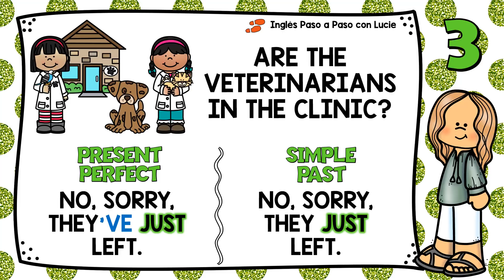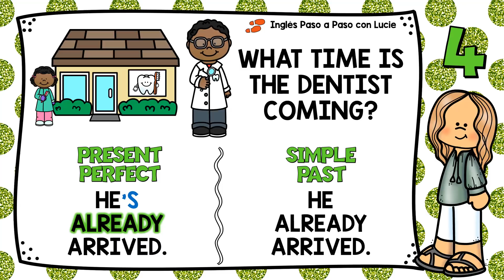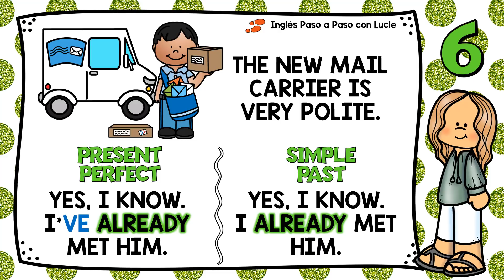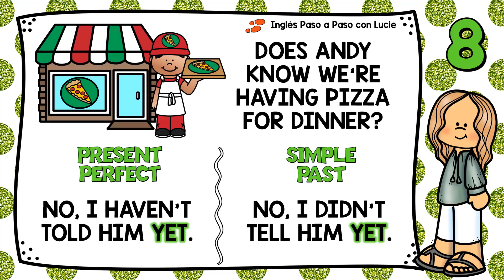LECCIÓN 21: CÓMO USAR JUST, ALREADY Y YET CON EL PRESENTE PERFECTO Y PASADO SIMPLE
Con esta lección aprenderás cómo usar Just, Already y Yet con el Presente Perfecto y Pasado Simple - explicación en español.

JUST: 00:12
ALREADY: 2:48
YET: 5:26
EXERCISE 1: 9:35
EXERCISE 2: 14:40

Graphics provided by:
See complete list of the amazing illustrators I use in my videos